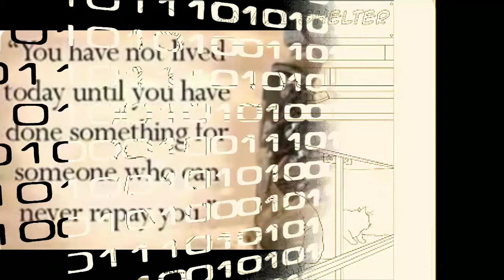Story in pictures (Try to understand it)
For video of Colouring ideas on animals using Blending Technique :-